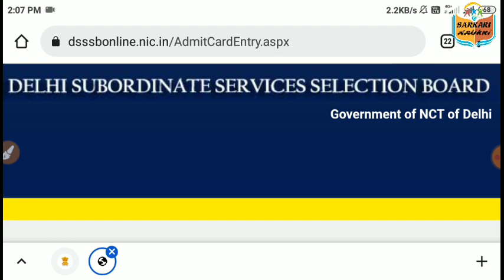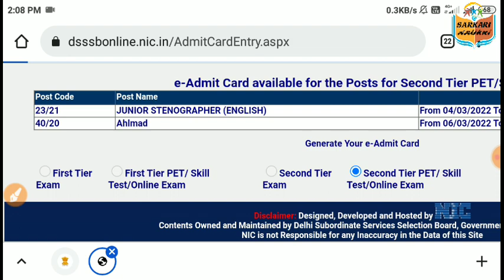dsssb Latest Update || 26/02/2022 || dsssbrecruitment dsssb Latest NOTICE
dsssb March 2022 Exam Date

                         👉 Join here :-